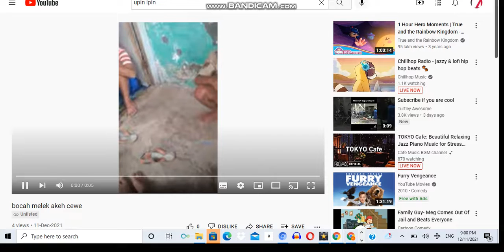upin ipin red party